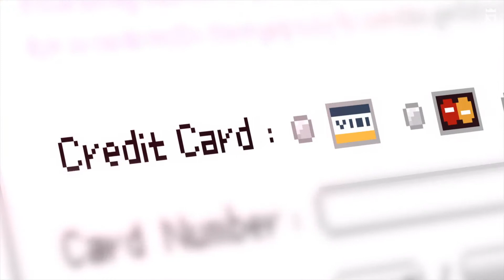DJMax - Don't Die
Title: Don't Die

Composed by:
Paul Bazooka

Visualized by:
S.in / RK